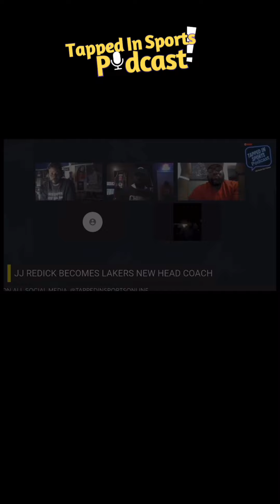Lebron Doesn’t Like Black Coaches! *MUST WATCH*